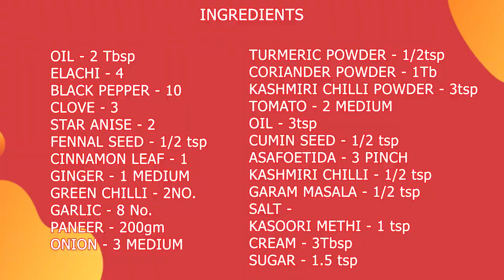Paneer Mutter | Paneer Recipe | Easy Paneer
This Video is to show how to make Restaurant mutter paneer.

My Phone
My Tripod